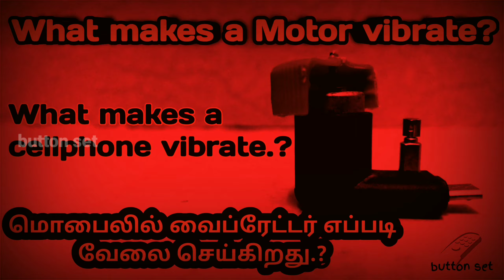How To Disassemble PCB section Without Damages Case Unit || One plus wireless Z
In this video is Explained how to Disassemble OnePlus wireless Z PCB Charging Left section Without Damages Case following the same procedure to recover your lovable headset and reduce E-waste.

DIY | Tips&Tricks | Teardown | Restoration | Repairing | Troubleshooting

 @@@@@@ here made solution @@@@@@

Buttonset Solution

In this video is related terms:

-OnePlus Bullets Wireless Z Troubleshooting Guide
- Tips to Fix OnePlus Microphone/Headphone Issue
- OnePlus Bullets Wireless Earphone Repair
- OnePlus Bullets Wireless Earphone
- OnePlus Bullets opening
- OnePlus Bullets repair
- OnePlus Bullets one side not working
- OnePlus Bullets disassembly
- OnePlus Bullets earphones repair
- One plus One earphone repair
- OnePlus earphone repair
- OnePlus Bullets
-How to repair OnePlus earphone
- Earphone Repair
- In-Earphone repair
- OnePlus headset repair
- OnePlus neckband repair

Contant Created and Presented by : buttonset

This channel DOESNOT involve or Promote any bad Activities based on YouTube terms.